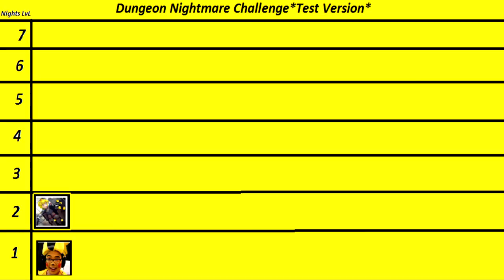ADAchu VS KARMAchu - Dungeon Nightmare Night 1 [Horror Challenge]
HORROR CHALLENGE -ADAchu VS KARMAchu  - Dungeon Nightmare Night 1 [Horror Challenge]
WARNING - THIS VIDEO CONTAINS SCREAMS BE AWARE OF VOLYM!!!

Hello guys Me and Karma has came up with this "Horror Challange"

Now youre asking yourself, what is that???
Me and Karma have been thinking for quite sometime how to make something new and Funny gameplay right?
So The Horror challenge is like this, Me and Karma play the first night of Dungeon Nightmares together, vs each other.
The Person that makes it through the first night first, wins and ranks up to the second night.

The looser has to play
against another Challenger. And the Person that wins this time ranks up also and plays against the other person that is in the same rank/Night.

How you like this Idea well see who finish Night 7 first;)

2: Have webcam and a good mic

3:Stay active on my channel:)